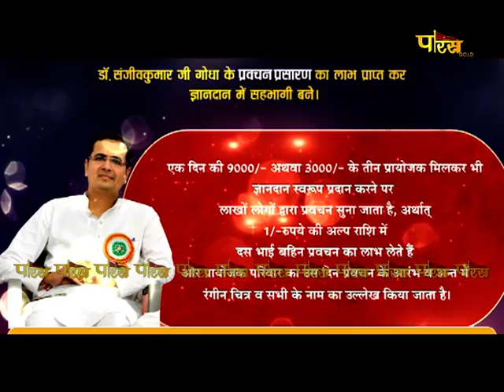धर्म का मर्म | डॉ. संजीव गोधा जी | Dharm Ka Marm | Pravachan | Dr. Sanjeev Godha Ji | 03/06/22